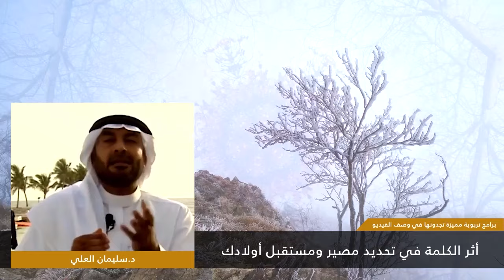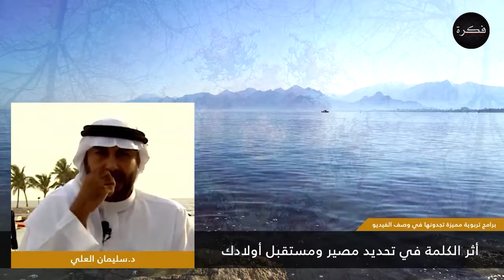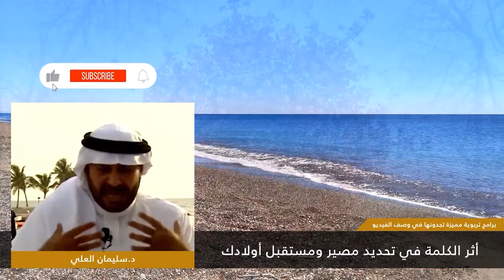أثر الكلمة في تحديد مصير ومستقبل أولادك | د. سليمان العلي